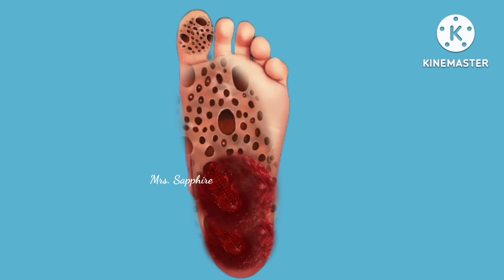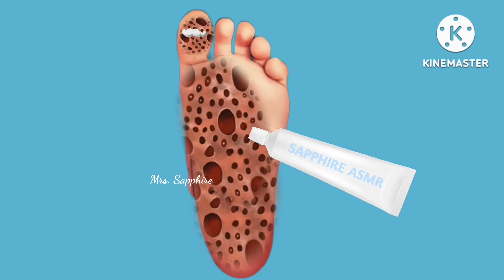ASMR/Satisfying worms removal#rainbowasmr#mengstopmotion#tingleasmr#asmrmakeup#relaxingasmr